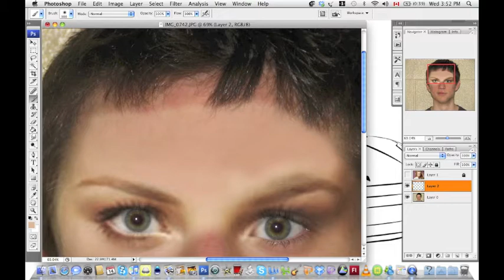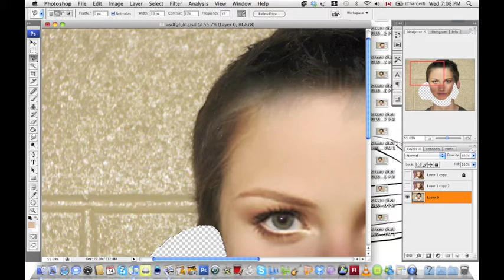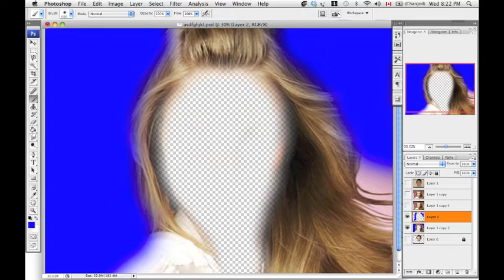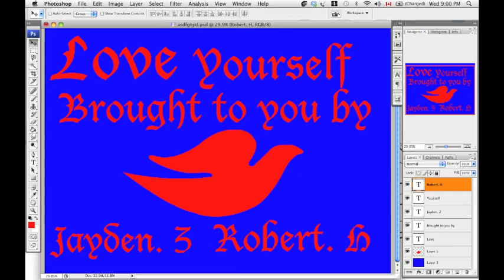Dove yourself (Robert?)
hey this is a video i made for christion ethics of a guy from school i transformed him through photoshop to make him look like a girl leave a commetn